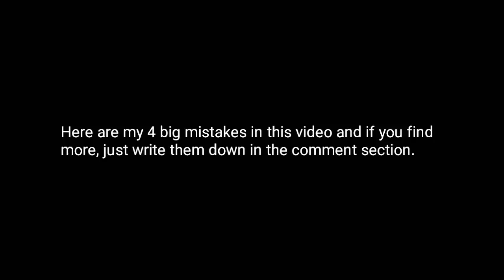War Robots - My 4 Mistakes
Hi guys, I hope you all are doing well. I'm back with another video of war robots called "my 4 mistakes" I did those mistakes intentionally to show you guys not to do that in the battlefield so if you find any other mistakes that I missed in this video, just comment them in the comment section. Thank you so much.